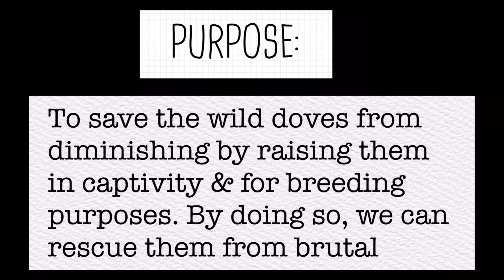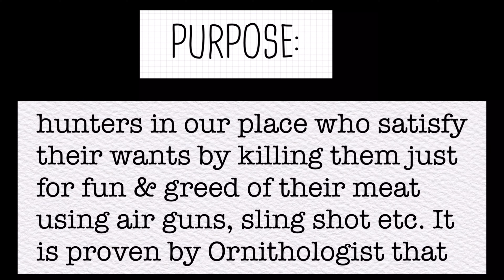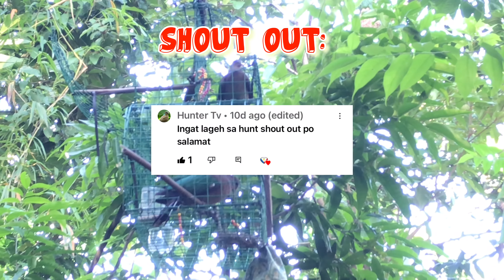Amazing Double Catch-III / Emerald Dove using Bluetooth Speaker / Cagetrap Hunt #40